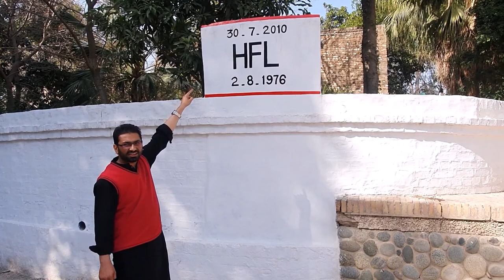Bohar Bangla of Nawab Malik Amir Mohammad Khan Awan Kalabagh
Nawab Malik Amir Mohammad Khan Awan (1910 – 26 November 1967) also known as the Nawab of Kalabagh (نواب کالا باغ) was a prominent feudal lord, politician, the chief or sardar of the Awan tribe, and of his tribal estate Kalabagh, in Mianwali District of north western Punjab, Pakistan.

Nawab Malik Amir Mohammad Khan received his college education at Aitchison College, Lahore and then went on to finish his education at Oxford University in England.

Nawab Malik Amir Mohammad Khan served as a member of the Provincial Assembly of the Punjab from 1956 – 1958. He also served as Governor of West Pakistan from 1960 to 1966. He was appointed chairman Pakistan Industrial Development Corporation with the rank of a Central Minister in 1959, and subsequently Governor of West Pakistan on 12 April 1960 by Pakistan President General Ayub Khan.

His role during the Indo-Pakistan War of 1965 is praised as he kept the law and order, controlled the prices, trafficking of the raw material and prevented the smuggling.[2]

Among the guests on his famous Kalabagh guest house, The Bohr Bangulow, over the years, were Eleanor Roosevelt in 1952, former Presidents of Pakistan, Iskander Mirza, Ayub Khan and then foreign minister Zulfikar Ali Bhutto.

After a distinguished military career, Khan served as Governor of Sindh during 1984–87 time period under General Zia Ul-Haq regime. Earlier in 1965–66, he was Military Secretary to the then Governor of West Pakistan, Nawab Malik Amir Mohammad Khan. He wrote a book, Pakistan Leadership Challenges, in which Nawab Malik Amir Mohammad Khan comes across as a sound, no-nonsense administrator, firmly wedded to the values and traditions of the feudal class. He was also condidered "brutal", "ruthless" and "harsh" in both his public and private life. British assessment of the Nawab of Kalabagh was very similar. In his book, Jahandad,Nawab Malik Amir Mohammad Khan's Military Secretary dismisses alleged rumours about a somewhat sinister aspect of the Ayub regime. In 1963, the regime faced strong opposition from the political party Jamaat-i-Islami. Ayub himself "felt gravely threatened by its head, Maudoodi". "Some sycophants" sought to persuade Ayub that "the physical elimination" of Maulana would bring peace to the country and that Malik Amir Mohammad Khan was to help execute this attempt. Jahandad Khan dismisses this as a baseless rumour in his above book.

Kalabagh (Urdu: کالا باغ), a town and union council of Mianwali District in the Punjab province of Pakistan. It is part of Isakhel Tehsil. It is located on the western bank of Indus River. It was the seat of the Nawab of Kalabagh, who lived in the fort known locally as Qila Nawab Sahib. Kalabagh is known for its red hills of the salt range and the scenic view of the Indus traversing through the hills. It also produces handicrafts, especially footwear and Makhadi Halwa. kalabagh is also the main town of mianwali district which has a market of all the needs for life.
Etymology
Kala means black, and Bagh means garden. This name came about because its founders, the Nawabs of Kalabagh, planted a lot of mango trees, and their dark green leaves looked black to travellers from afar in the dusty haze. Hence kalabagh simply means black garden in local terms. This local town has geological importance for Pakistan.